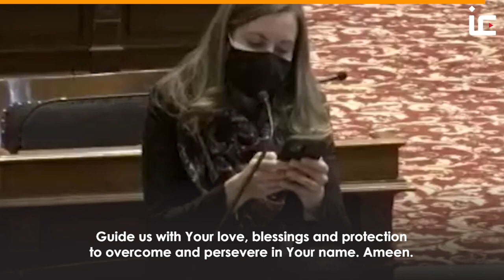American senator reads opening prayer by Muslim constituent | Islam Channel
"You are the light of the heavens and the earth, and everything within."

Iowa senator Sarah Trone Garriott reads opening prayer by Muslim constituent Manar Yaseen